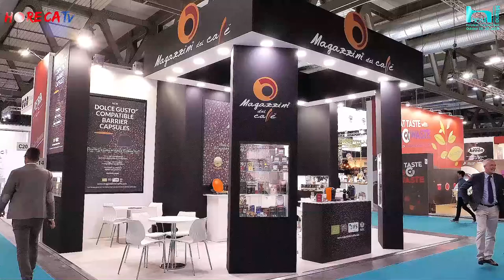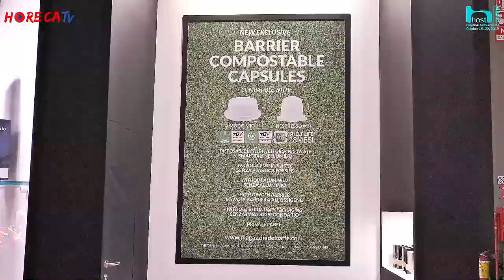HOST 2019 - Intervista con Luca Gandini de I MAGAZZINI DEL CAFFE srl